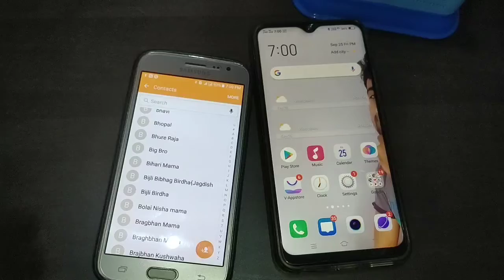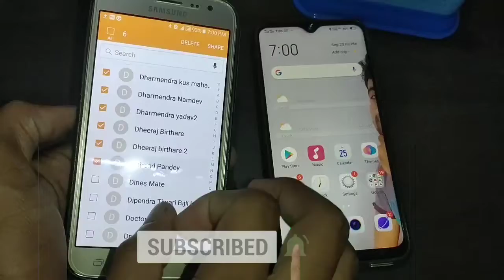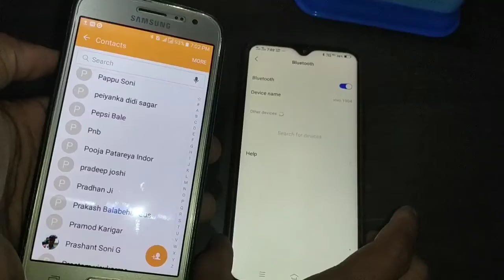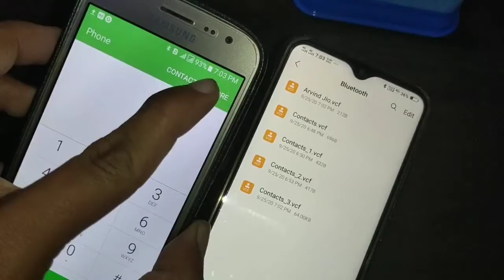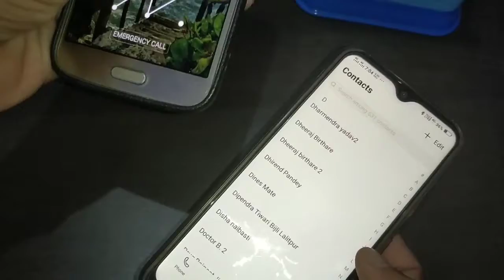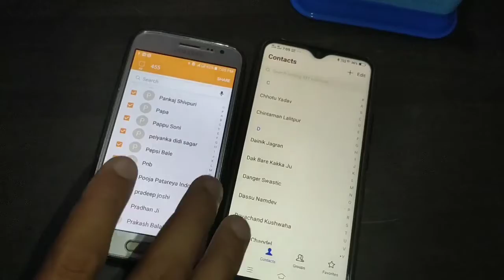How To Send All phone Contacts To New phone in 2 minitus 2020.पुराने फोन के सभी संपर्क नए फोन में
how to send phone contacts to new phone in 2 minutes 2020
aaj ki is video mein main aapko batane wala hun ki aap kaise Apne Sabhi purane phone ke contact School new phone mein send kar sakte hain VCF file ke jariye aur bahut hi kam Samay Mein Ban Ke liye ke 700 is video ko and Tak Dekhte rahiye aur Sikke ki aap kaise Apne Sabhi phone ke contacts ko Sampark ko bhej sakte hain new phone mein Main Chali Shuru Karte Hain

Qriese
naye phone mein Apne purane phone ke contact ko kaise send kar sakte hain 2020 mein,
how do we can send all contacts from old phone to new phone in 2 minutes and one click, all contacts into new phone, purani phone Galaxy ke naye phone Vivo Mein contact Kaise send Karen, naye phone ki Sabhi WhatsApp contacts aur phone contacts dusre phone ki sim Mein kaise bhejte hain, phone contacts messages and all all contacts of old pen phone send to new smartphone 2020 in Hindi 2020